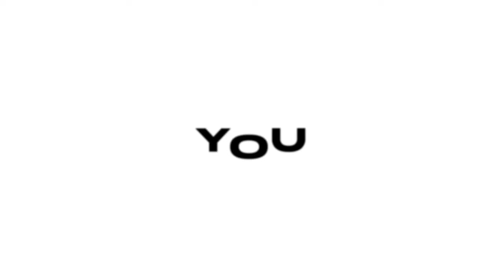Debate: PSG Rebuild! MBAPPÉ WANTS A BOLD TEAM! Ft Zidane, Luís Campos & Messi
🏆 PSG Is Going All-In! Mbappé Has High Demands.

💰 Luís Campos, Nuno Mendes Done Deal, Zidane & Galtier Rumours!

👇 Tell Us What Should Happen In The PSG Rebuild In The Comments Down Below! 😁

Thank You Boldest Community  🤲